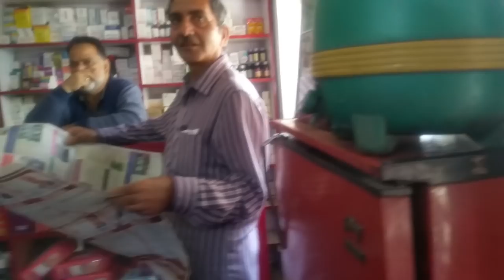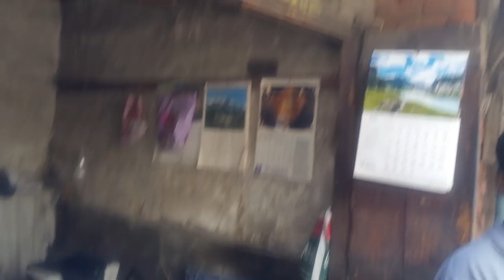KASHMIR Woken up after 30 years in Oct 2018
My Birth place Sathu Bar Bar Shah, Srinagar Kashmir Pin 190001

My lost Home in Jan 1990 Kashmiri Pandits exodus.
From a poem of master Zinda Kaul ( 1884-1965) .Master ji as he was popularly known in kashmir,  was brought up in extreme poverty . Struggling with poverty , sorrows and other pangs of existence  , Master ji gave a knew direction to poetry in Kashmir . He was well versed in Persian , Urdu and Hindi .His poems like Premuk Nishaan ( Token  of love ), Naa Taiyaari ( Non prepared ness ), Sanyaasi ( Sanyasi ) and KarNaavi Taarukh Na  ( O boat Paddler Take me across ) are a treat to readmaster ji had great faith in the capacity of a man . He had a vision for the world .Enjoy some lines  from his poem Karnaavi Taarukh Na(O boat Paddler !Take me across ) This particular poem has been published in his book Sumaran.

Where  every one shall have work to do ,
Where none would be idle,
Where disease , ugliness and falsehood ,
shall not come in  the way   of development of human mind, .
Where people shall have neither less nor more than what is  needed ,
where guns shall not blast  smoke and terror ,
where bombs shall not rain from the sky ,
where none shall be our enemy ,
where no armies shall fight each other .
O Paddler of my boat !
Take me to that world.!

( Autar Mota )

Barbar Shah is a Locality in Srinagar City in Jammu & Kashmir State, India.  : Barbar Shah Pin code is 190001 and postal head office is Sathu

Kashmiri vegetables names

Haakh is Collard Greens.
TSochael is Mallow.
Kretcz is Knapweed.
Aobuj is Sorrel.
Handh is Dandelion. Leesae is Amaranth.
Nunnar is Purslane.
Bamchoonth is Quince.

All kashmiris should know this...Ravi Kaul